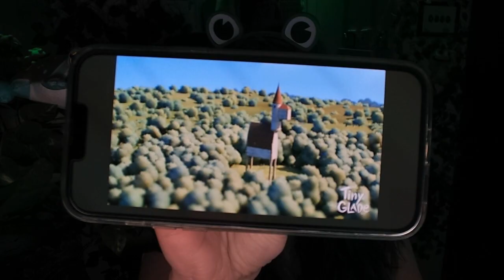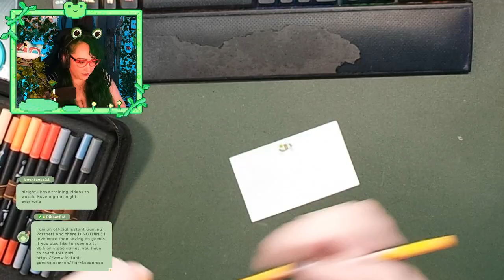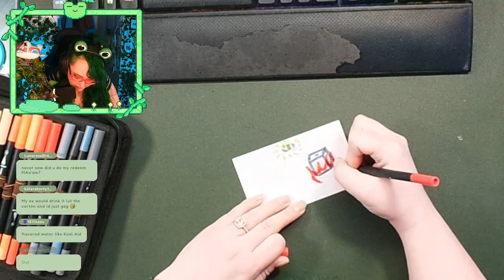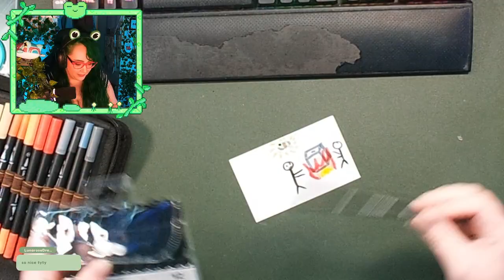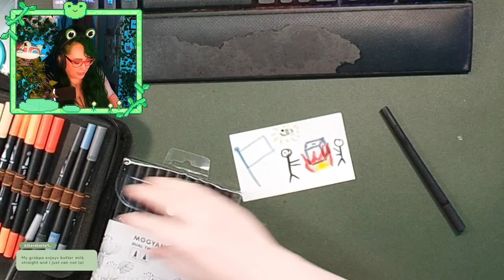on our way to the market! PLUS doing more decorating & resource gathering: Palia | October 11, 2024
Equipment:
Main Camera: Elgato Facecam
Other Cameras: Elgato Facecam x 2, Logitech Brio 500, Razer Kiyo
Mic: Beacn Mic
Headset: HyperX Cloud III - Gaming Headset
Lights: Logitech for Creators Litra Glow Premium LED Streaming Light
Editing Software: Filmora